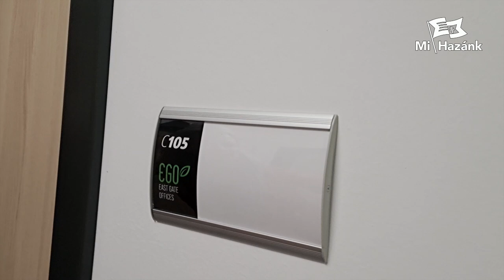A Mi Hazánk kereste az akkumulátorfeldolgozó céget, de csak üres irodát talált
A Mi Hazánk álláspontja változatlan, Az Andrada ne indítson semmilyen külön eljárást, csak tartsa be a hazai rendeleteket,
amelyek a vízbázis védelmében hatályosak, és amelyek mindenkire vonatkoznak. Ezen szabályozások alapján,
Alsózsolca határában, az Andrada cégcsoport és a kormány által tervezett üzem, semmilyen körülmények között nem működhet!